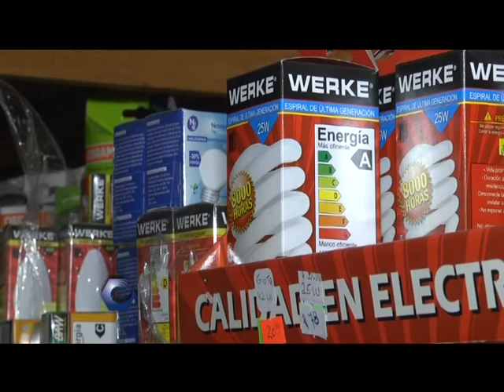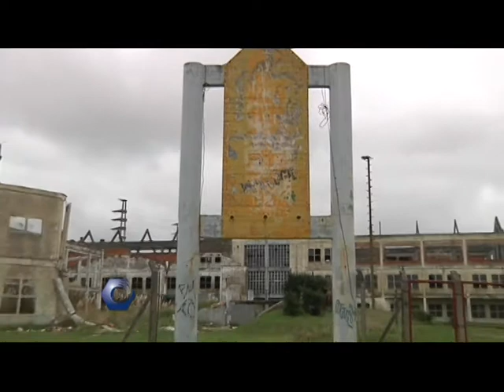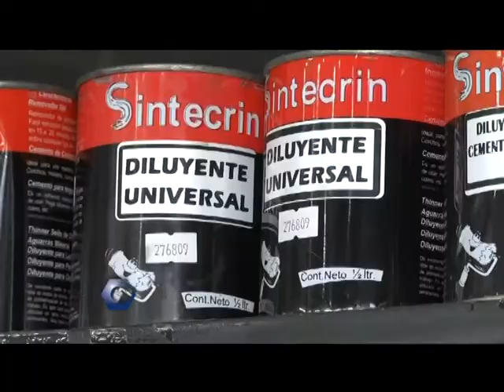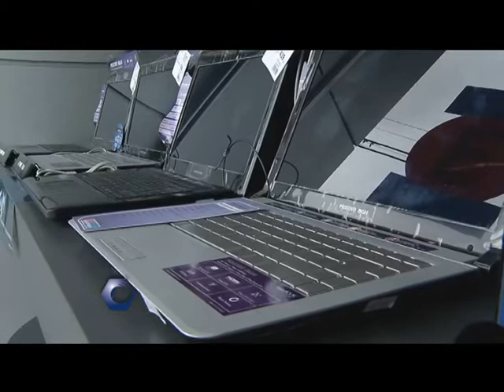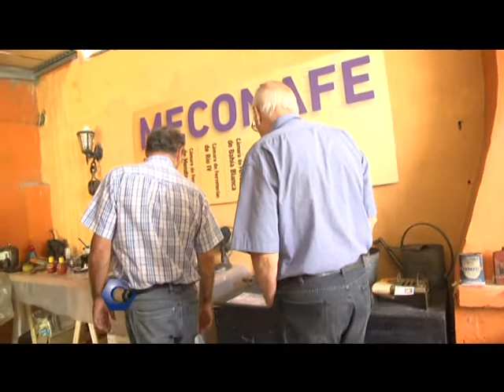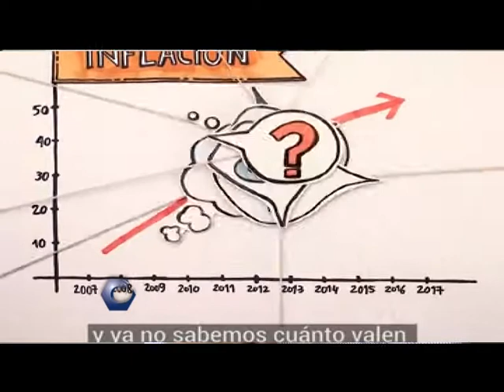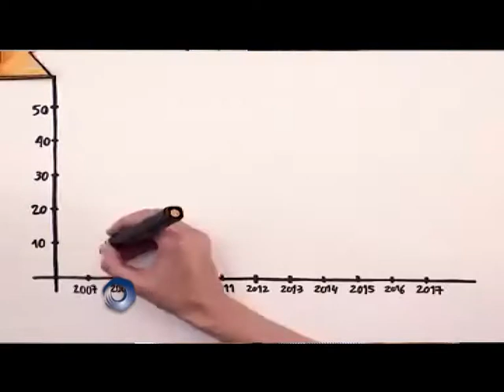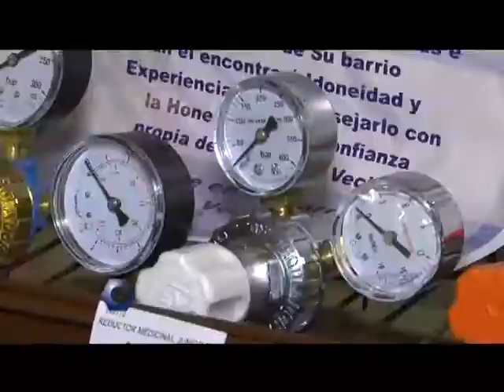88 Codigo Ferretero 04 02 2017